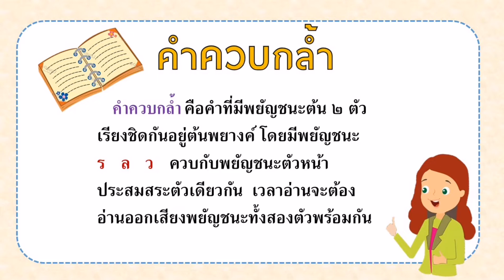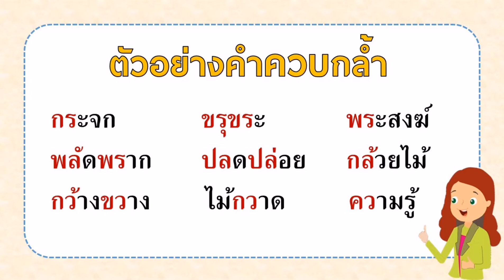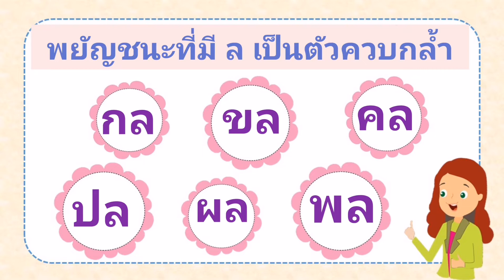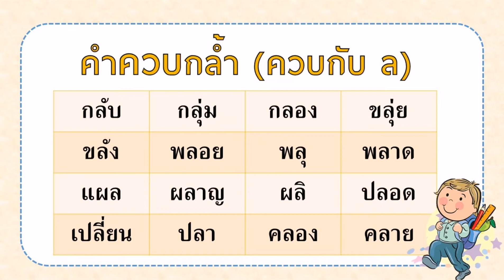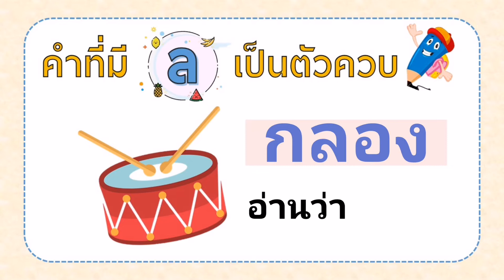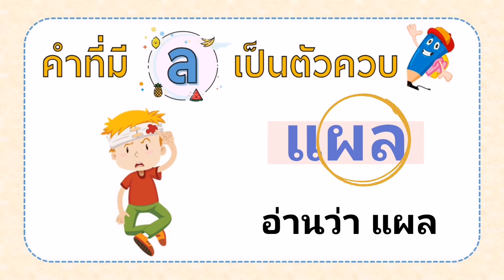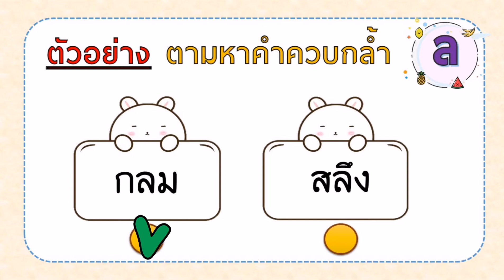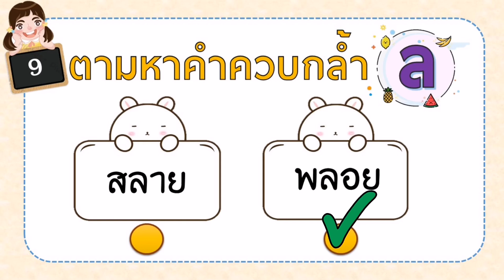G3 TH64 vdo 033 True clusters ล